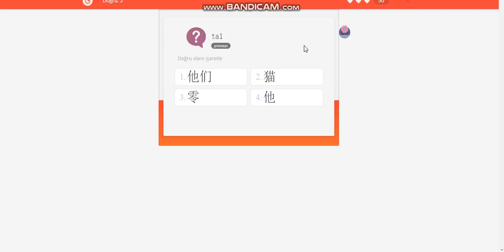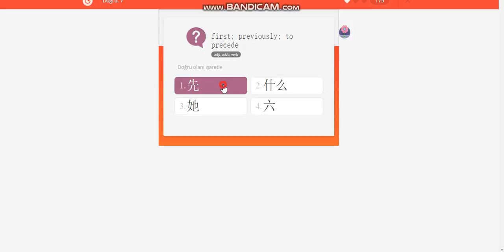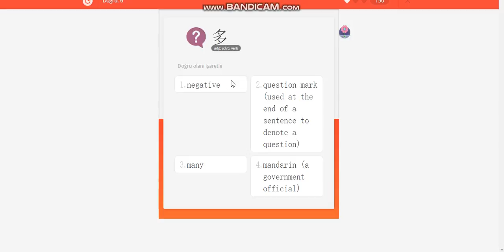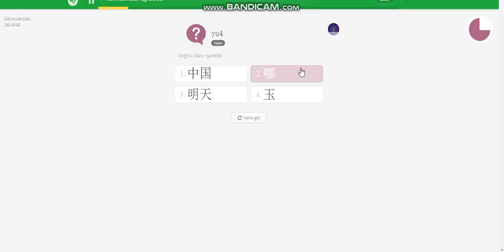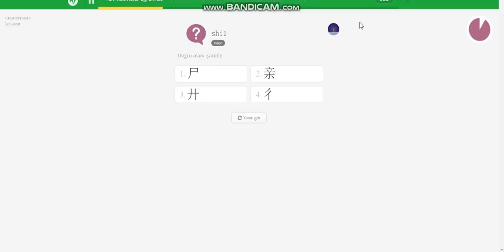chinese hsk 1 practise without comment